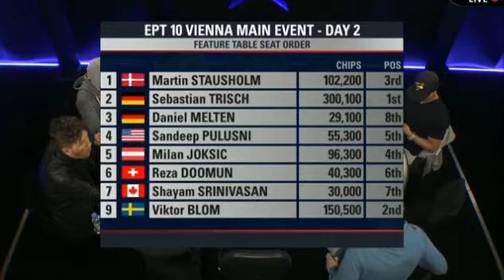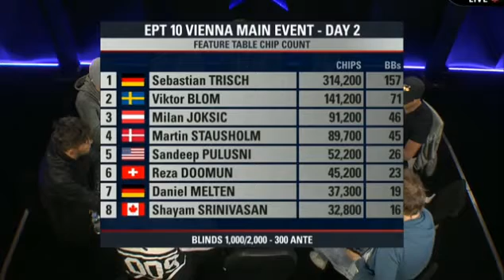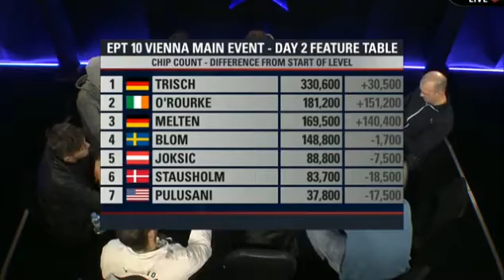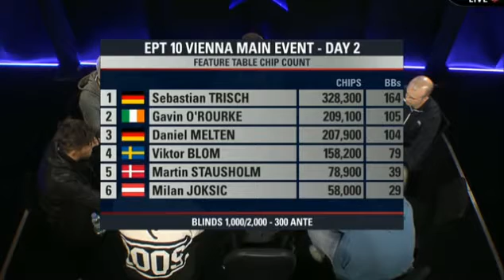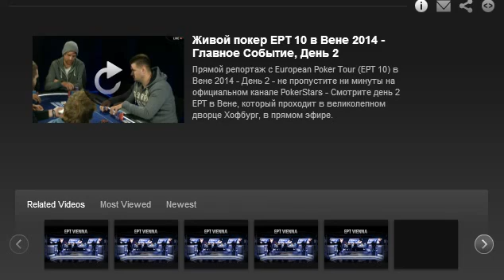EPT 10 Vienna Main Event - Day 2 -2 (Городецкий)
с комментаторами - Иван Демидов
за столом:
Шайям Шринивассан - Канада
Виктор Блом - Швеция
Мартин Стаусхольм - Дания
Себастьян Триш - Германия
Даниель Мельтен - Германия
Сандип Пулусани - США
Милан Джокшич - Австрия
Реза Думан - Швейцария
Сталлингер - Австрия
Орурк - Ирландия